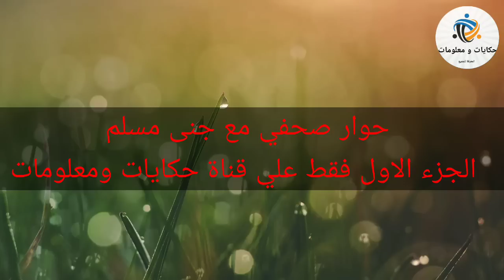حوار مع دكتور محمد عيسي داوود و حسين السيد صحفى مع جنى مسلم ( الجزء الأول )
خفايا عالم الجن
ماهو شكل الجن الحقيقى؟
هل يتزوج الجن من الانسان؟
الموسيقى والتأثيرات الموسيقية ملك قناة حكايات و معلومات ولا يجوز نسخها او استعمالها بأى شكل من الاشكال الا بأمر كتابى من القناة.

(حكايات و معلومات)
 .and may  not be copied or used in any way without a written order from the channel
حوار جني مسلم
حوار صحفي مع جن مسلم
حوار مع جن مسلم
الجزء 1 حوار مع جن مسلم
الجزء 2 حوار مع جن مسلم
محمد عيسي داوود
محمد عيسي داود
مصطفي كنجور
كتاب حوار صحفي مع الجني المسلم مصطقي كنجور
حوار صحفي مع الجني المسلم مصطفي كنجور
قصص جن دستور
جني مسلم
حوار حقيقي مع جني مسلم,حوار مع جن
الجن,قصص جن
اقوي قصص الرعب الحقيقي
قصص رعب حقيقية
قصص رعب حدثت بالفعل
قصص رعب واقعية,سحر واعمال
كنجور